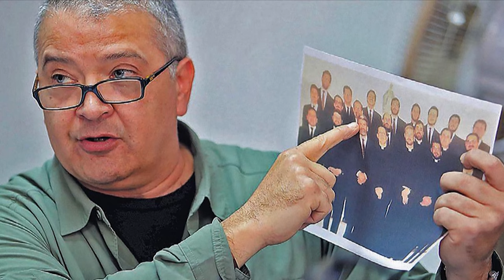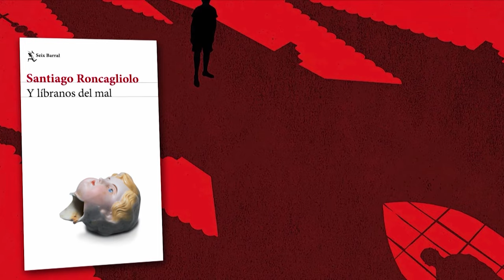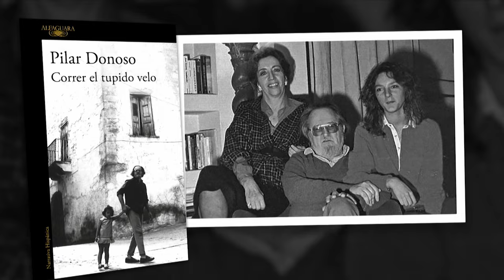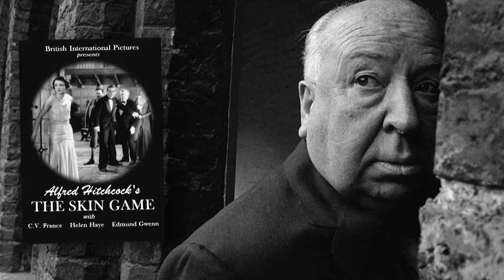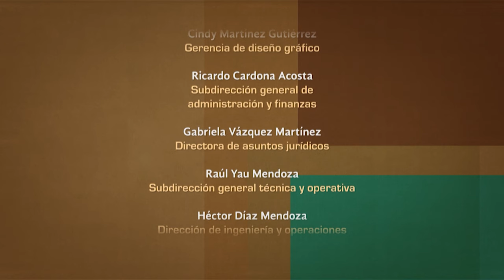Tratos y Retratos. Santiago Roncagliolo | Segunda parte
En esta segunda parte de la entrevista Roncagliolo nos cuenta porque su novela lleva por titulo una oración católica "Y líbranos del mal"; también cuenta la semejanza que hay entre sus libros y para terminar da detalles sobre sus gustos en la infancia y juventud.